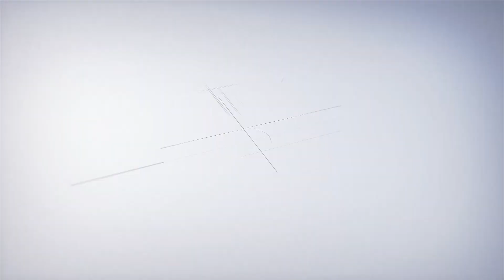Một nửa sự thật - Trailer phần 1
🔶 Đón xem "Xin chào hạnh phúc" 20h thứ 2 đến thứ 6 hàng tuần trên kênh VTV3